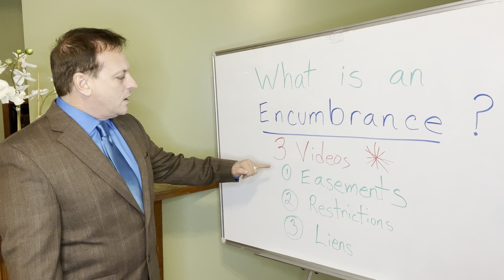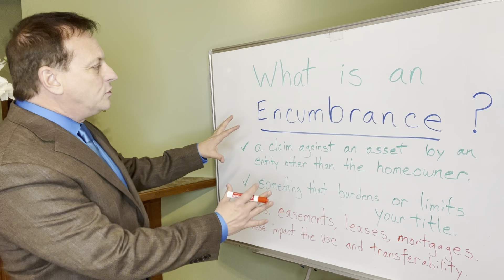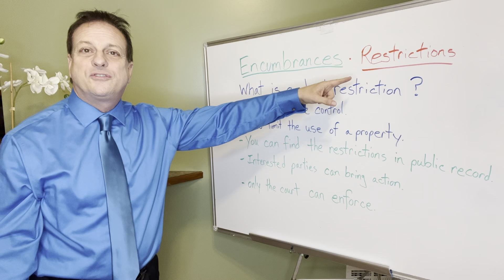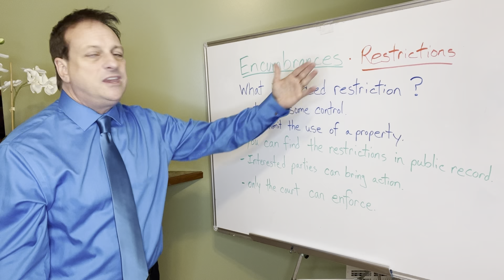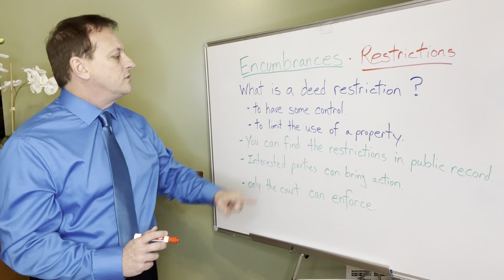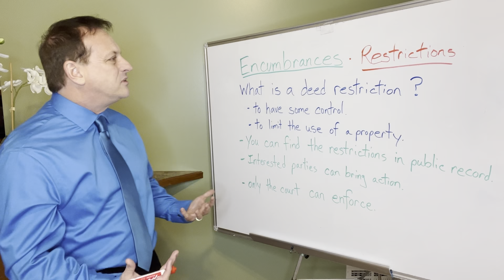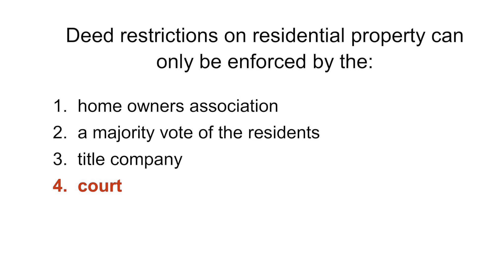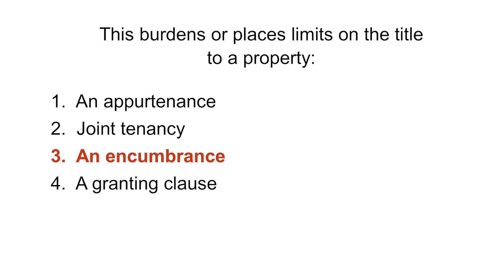Test Questions - How to PASS the Real Estate Exam. ENCUMBRANCES Part 2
Jonathan Goforth ABR, SFR, BPOR is a licensed Realtor in MO and KS with Keller Williams Platinum Partners.   Jonathan was listed in Forbes Magazine in 2019, 2020 and 2021 as one of the "Top Market Leaders in the United States".   Jonathan was also listed in Fortune Magazine in March 2021 on the "Top 500 List".   Articles were published by 5-Star Professionals.  Jonathan has a real estate broker license in Missouri.